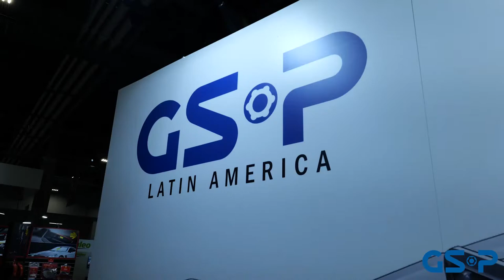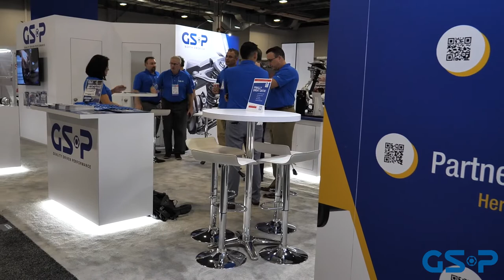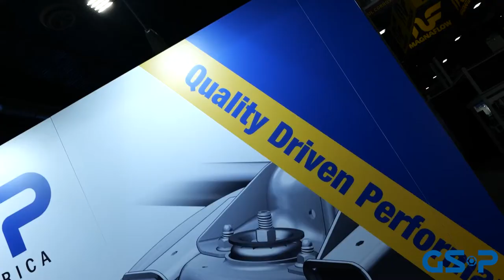AAPEX 2021: GSP Delivers Quality-Driven Performance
Couldn't make it to AAPEX? AMN/Counterman has you covered! We visited with Michael Ceritano, chief operating officer for GSP, to learn more about the company's product portfolio and future plans.